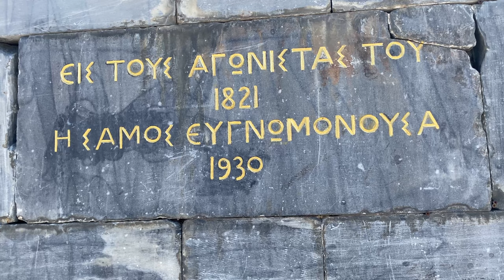Samos town, Greece ► Video guide, 3 min. | 4K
The town of Samos or Vathy, the capital of the Samos island today, stands on the north east corner of the island. Built amphitheatrically around a large bay, it is a harmonious fusion of Aegean Sea colours, a neoclassical coastal zone and the gorgeous beaches surrounding it. Chic boutiques, a bustling market and friendly bars and tavernas lie along its narrow, colourful streets. It comes fused to the capital, Vathy, making it a rather lively place. Samos Town itself has more of a traditional village feel, though – many of the locals still make their living from the olive groves in the surrounding mountains. As for a beach, there’s a great little one set in a bay.